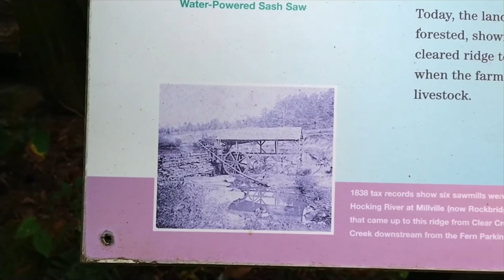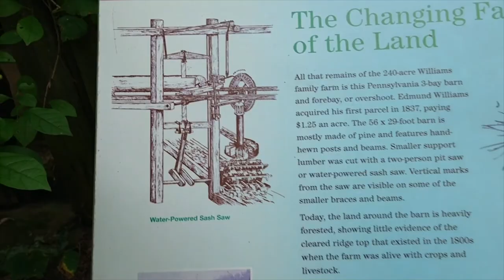Clear Creek Metro Park: Cemetery Ridge Barn